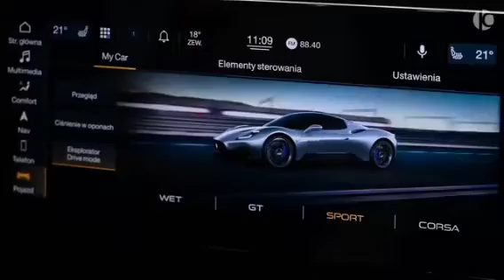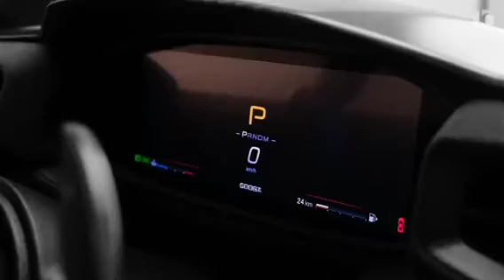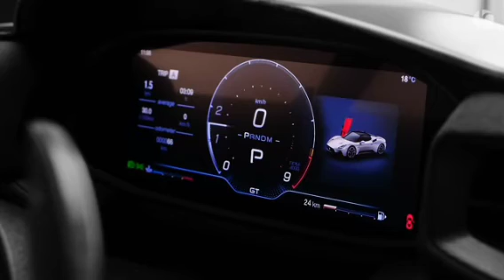295 official song sindhu moose wala great legend